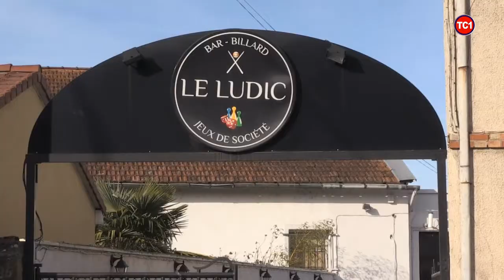Presentation du Ludic Bar a Jeux et Billard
Jérôme nous parle de son établissement
Le Ludic